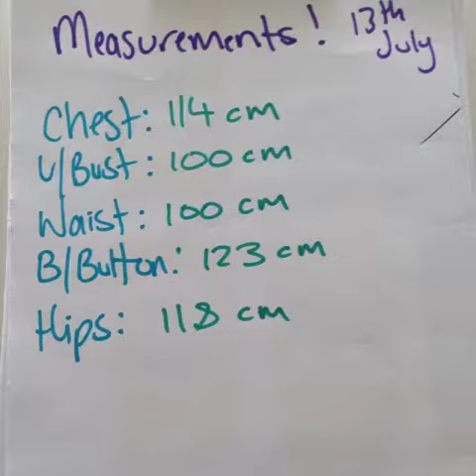30 days with the Bayley Body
Just a quick visual recap of my 30 day challenge.

Song credit and copyright goes to " Million Voices" Otto Knows. I have no rights to the song.